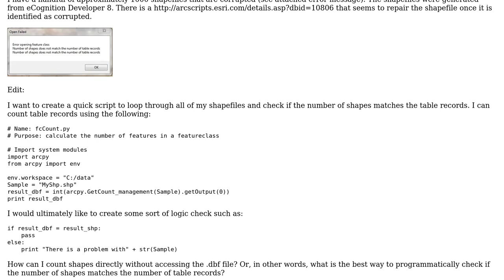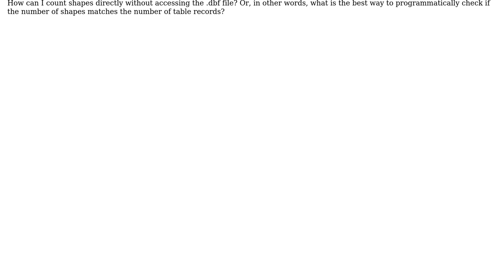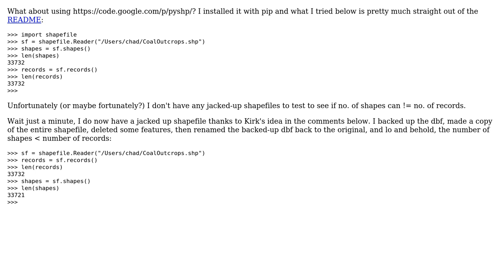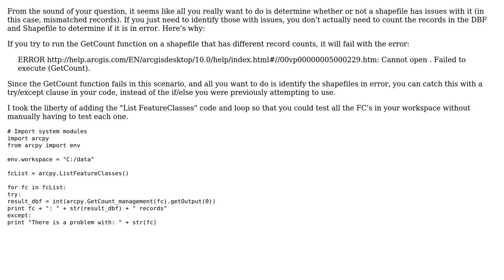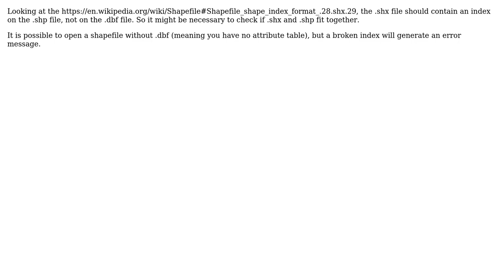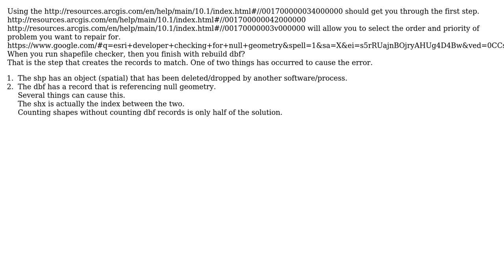GIS: How to programmatically check if the number of shapes = number of table records?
With thanks & praise to God, and with thanks to the many people who have made this project possible! | Content (except music & images) licensed under CC BY-SA | Music | Images & others | With thanks to user RyanKDalton user PolyGeo user Kirk Kuykendall user Chad Cooper user Brad Nesom user AndreJ user Aaron and the Stack Exchange Network Trademarks are property of their respective owners. You are responsible for your own actions.